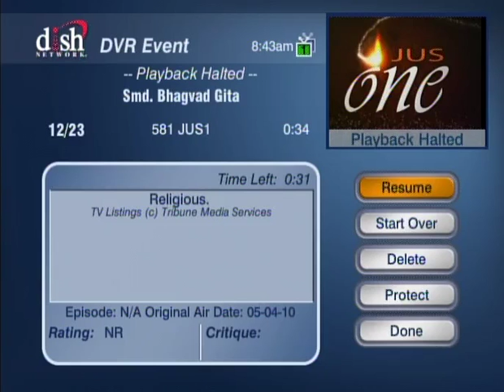HH Sankhya Swami Maharaja 5A Gita lecture in America.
If you chant the holly names of lord  Krishna or Supremee God you will get enlightenment one day in this life only. jai gopal.